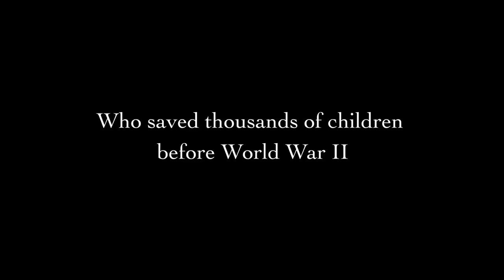The Last Train To London Book Trailer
The INTERNATIONAL BESTSELLER and JEWISH BOOK AWARD FINALIST Kristin Hannah calls, "Absolutely fascinating"; Heather Morris, "Brilliant"; and Booker finalist and PEN/Faulkner winner Karen Joy Fowler, "Unforgettable," is now a bestseller in the NETHERLANDS as well as in the US and CANADA!

It is so gratifying to see the largely forgotten Tante Truus--the real hero on whose story it is based--and the families involved in the Kindertransport getting recognition they so deserve.

and now in Dutch, under the title De laatste trein naar vrijheid (The Last Train to Freedom):

It's just out in Norwegian too. Next up: Spanish! And still another 15 languages to come: Hebrew, French, Italian, Russian...

Thank you ALL for helping spread the word. Your opinions matter SO MUCH.

Speaking of which: PLEASE let me know what you think of this 30-second trailer?